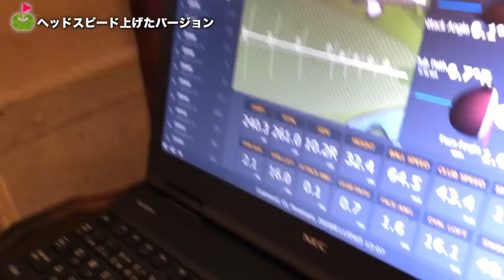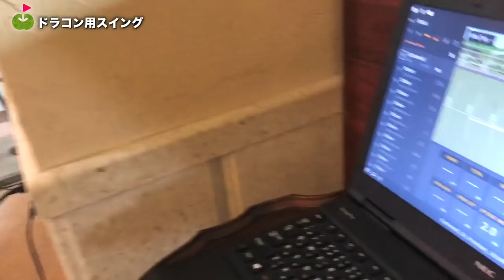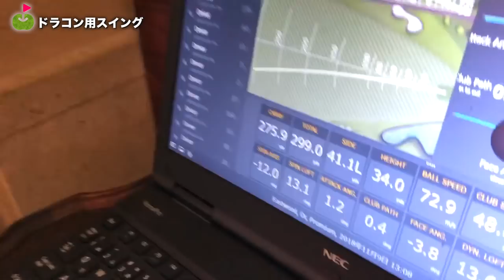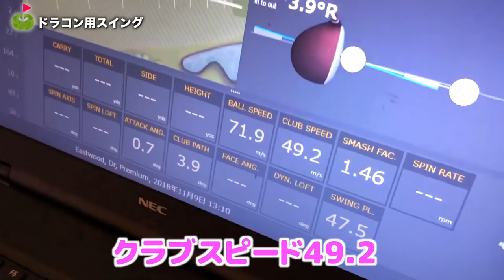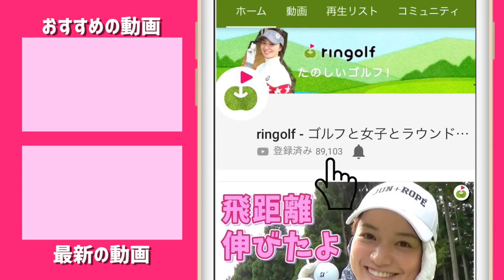ドラコン日本１位のスイングを見せてください！【高島早百合プロ】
今回は、ゆっこちゃんが高島早百合プロと
12/15にringolfオープンが行われるイーストウッドカントリークラブをラウンドします！
室内練習場にはトラックマンが...！
ドラコン特化のスイングは何が違うのか教えていただきました。

みほちゃんも出演しているBS日テレのゴルフサバイバル
そちらに一度出演しておりかつ、次回1月放送回に登場予定の高島早百合プロ。
身長173、美人、飛ばし屋のプロゴルファーとのラウンドです！！

ーーーーー